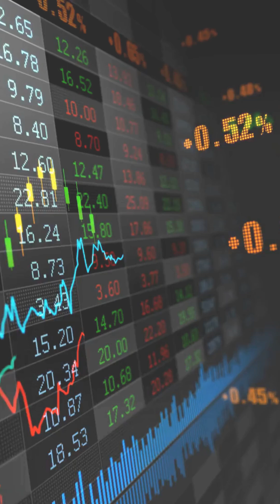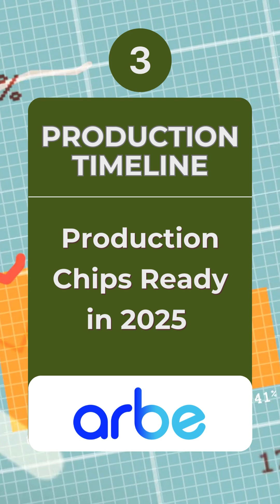Arbe Robotics (ARBE) Q3 2024 Earnings Call: 5 Key Takeaways You Can’t Miss! 🚗📡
Arbe Robotics is revolutionizing radar technology, and their Q1 2024 earnings call was packed with game-changing updates! From rapid growth in automotive partnerships to exciting new markets like infrastructure and surveillance, here are the top 5 highlights:

1️⃣ Radar Tech Growth – 16 OEMs onboard, 8 committed to perception projects.
2️⃣ Market Shift – Expanding radar applications beyond cars.
3️⃣ Production Timeline – Engineering samples shipping soon, revenue ramp-up by late 2025.
4️⃣ Funding Boost – $49M raised to fuel their production ramp-up.
5️⃣ Future Outlook – Cash flow positivity by 2027 with next-gen radar tech for autonomous driving.

Arbe Robotics is setting the stage for the future of radar technology in automotive and beyond.